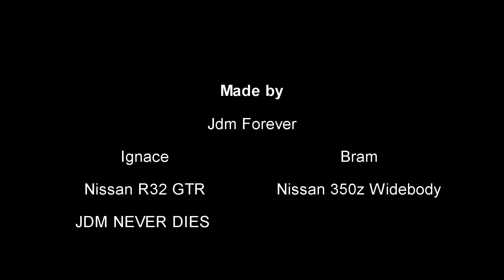"JDM LIFE" FH4 (Nissan R32 GTR & Nissan 350Z Widebody)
Hey i dont really know what to type here,

fh4 graphics are so pretty and you can not really do something with it

like cinematics is really hard to do on this game if there was a tool there. Could me movies from this game!!!